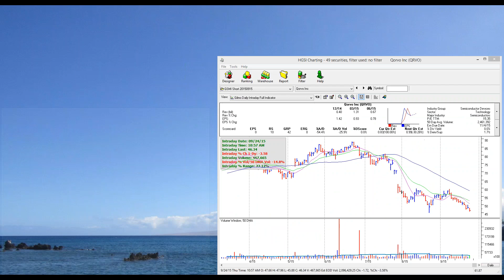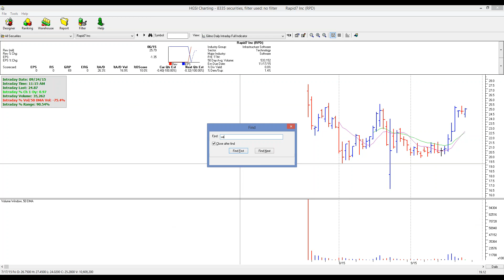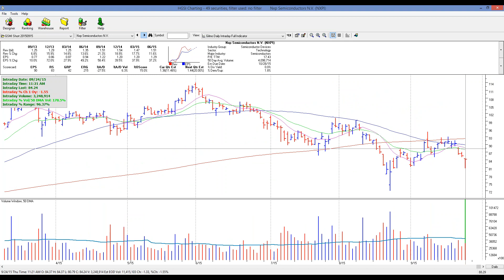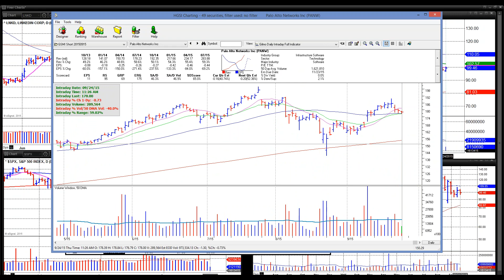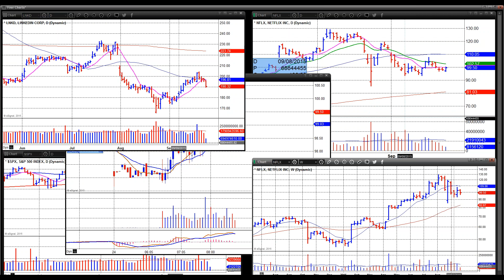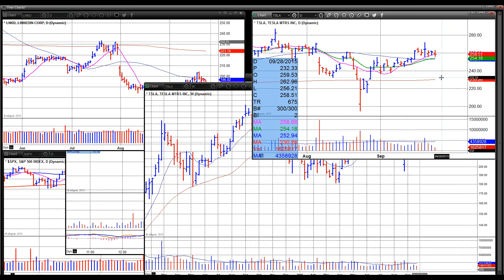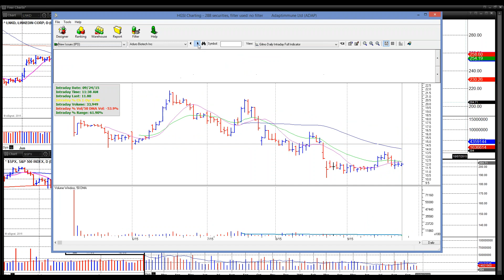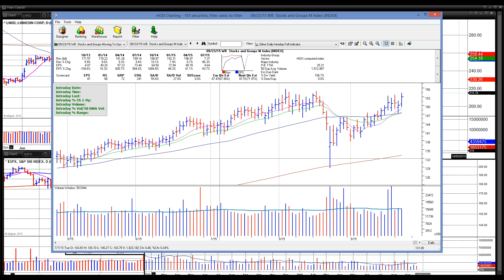September 24 2015 Live Intraday VoSI Market Webinar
Real-time market commentary and discussion of individual stocks with the OWL Disciples: Dr.Chris Kacher & Gil Morales